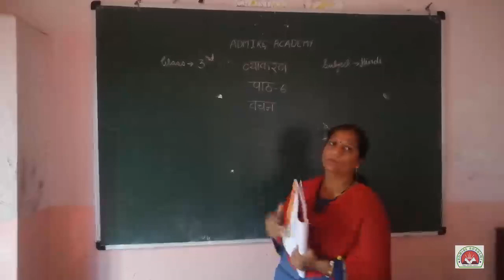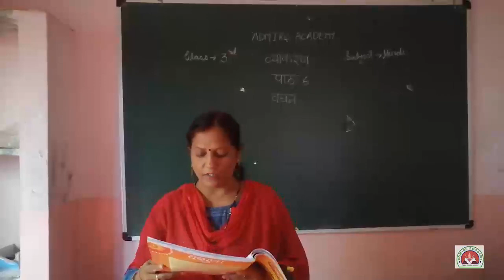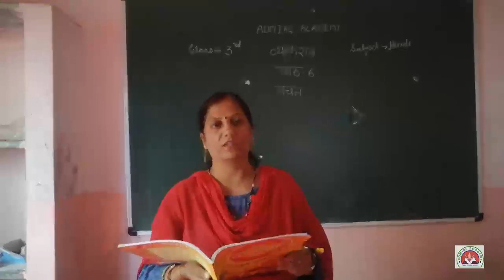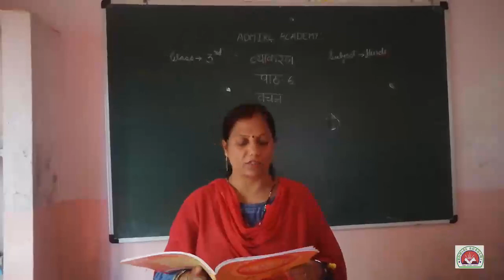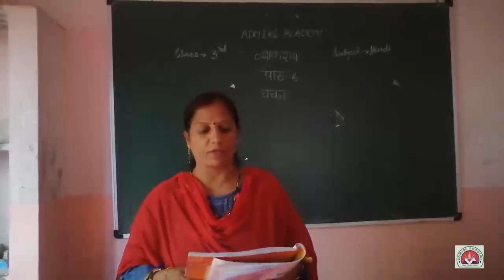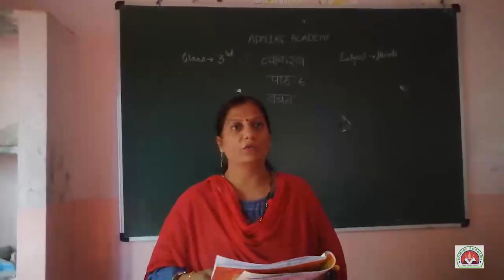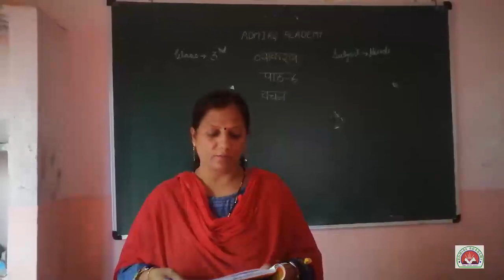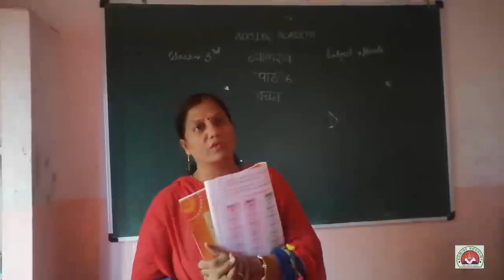Hindi - Class 3rd - Vachan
So today we will study Hindi - Vachan. Watch the video carefully.